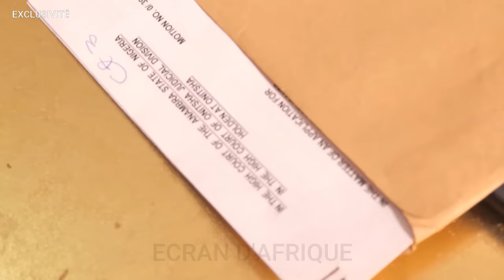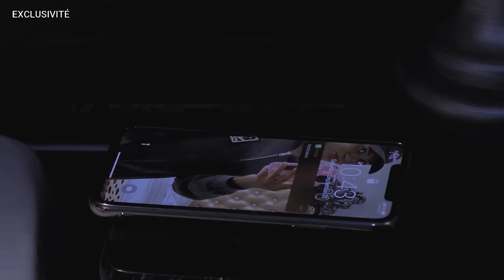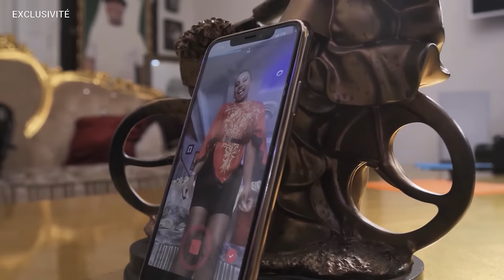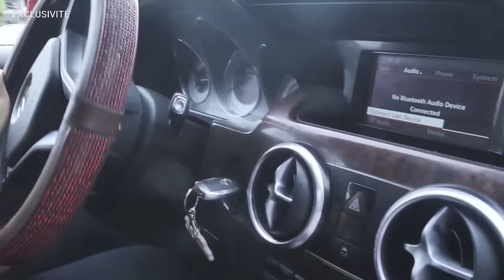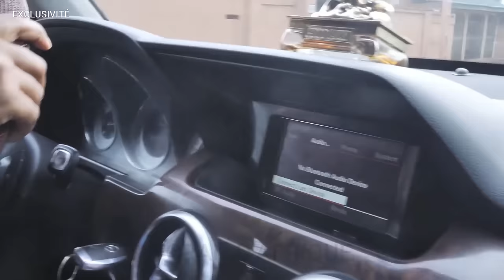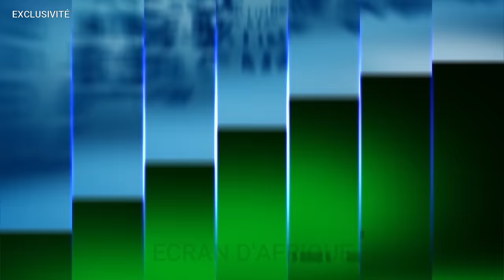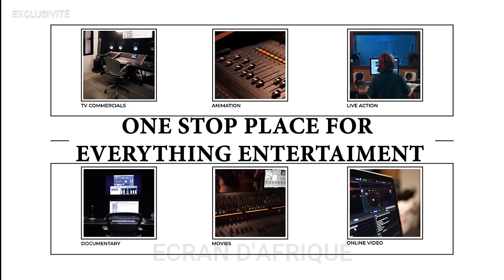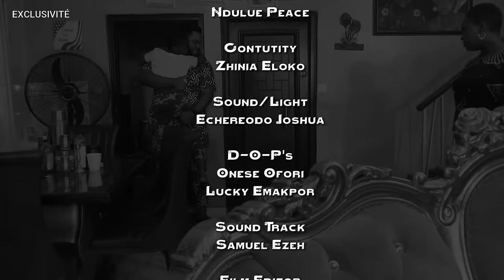POURQUOI MA BELLE-MERE VEUT ME TUER? | FILM NIGERIAN EN FRANCAIS | Film Africain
Découvrez pourquoi ma belle-mère veut me tuer dans ce film africain captivant. Une histoire de trahison et de cupidité qui vous tiendra en haleine jusqu'à la fin.